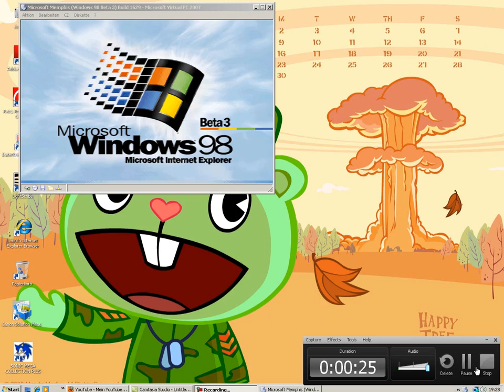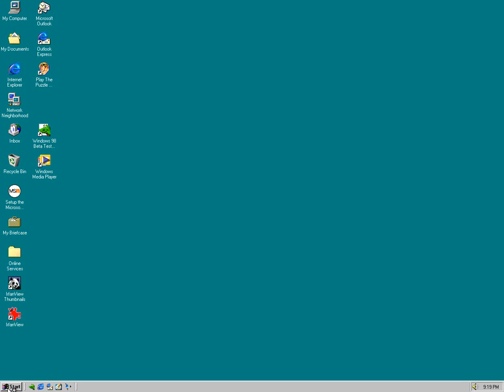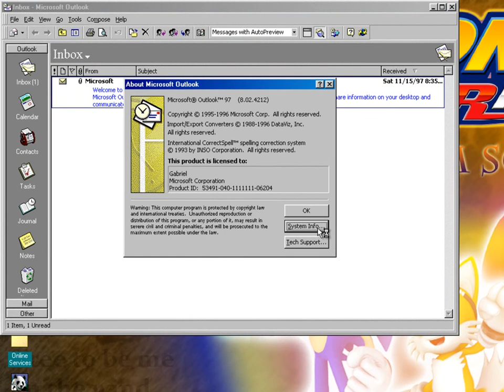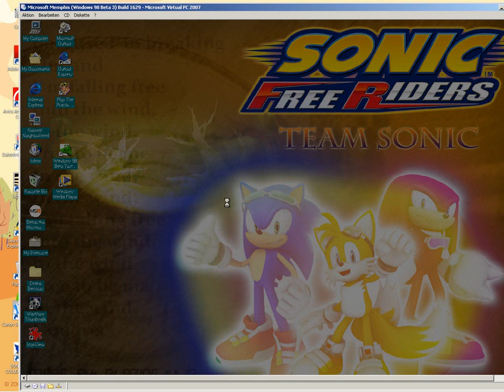Microsoft Memphis (Windows 98 Beta 3) Build 1629 IN Virtual PC 2007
And you need to change BIOS to: 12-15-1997
1) Insert Bootdisk: Windows 98
2) Fdisk
3) Restart and Format C:
4) Install Microsoft Memphis (Windows 98 Beta 2) Build 1546
5) Upgrade Microsoft Memphis (Windows 98 Beta 3) Build 1629
6) After BIOS of 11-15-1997
7) Finish Install
Coming Soon... Windows 1.01